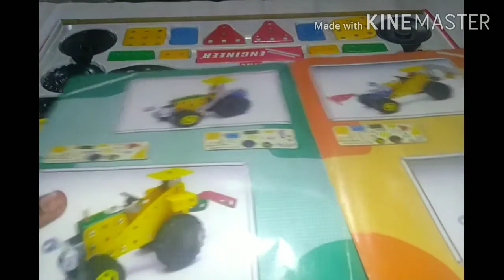लहानपण माझे, CONSTRUCTION VEHICLES, Jcb cum tractor,Tractor,Creative toys,Mechanical toys, Toys,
In this video I teach how to make construction  vehicle from mechanical toys, creative toys. Toys unboxing.
       लहानपण माझे.
        Expert says due to playing this game childs becomes very talent as well as well developed grasping power.